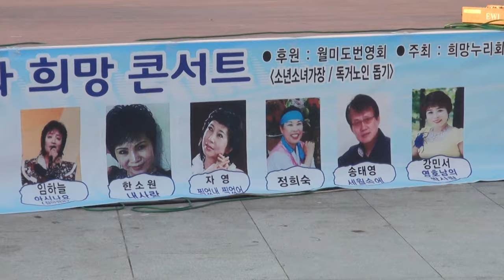정희숙 가수 월미도갈메기홀꿈과희망콘서트16-7-8편집자 장털보